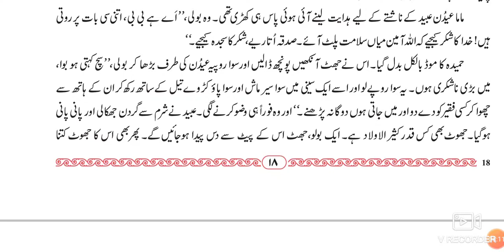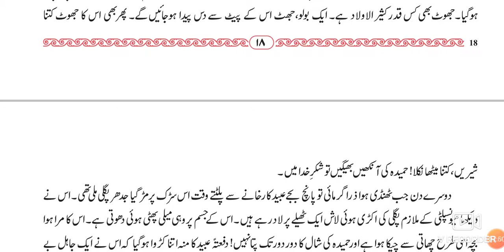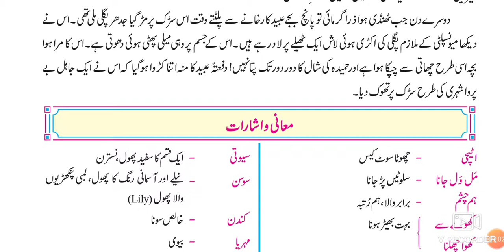12th Urdu 3 Shawl ll سبق نمبر ۳- شال علی عبّاس حسیني Part-3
12th class Urdu Ch 3 Shawl ll سبق نمبر 3 Shawl. This video is useful for students of Urdu subject 12th class. This video gives you complete information about the chapter no 3 Shawl. This video helps students to understand learn more about the chapter no 3 Shawl by Ali Abbas Hussain
Urdu medium channel by SIR ABDUL SATTAR KHAN provide quality online education for students of Urdu medium 12th Urdu.
12th Urdu Medium Urdu new syllabus Urdu State Board Maharashtra
12th Urdu Question Answer State Board